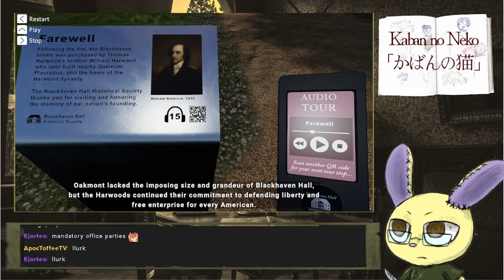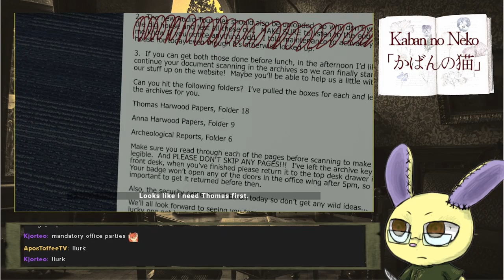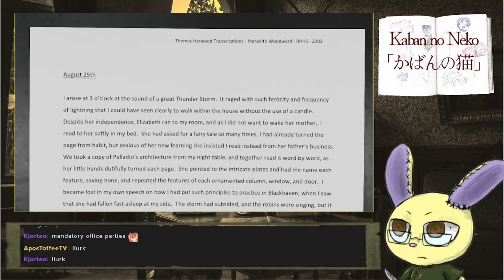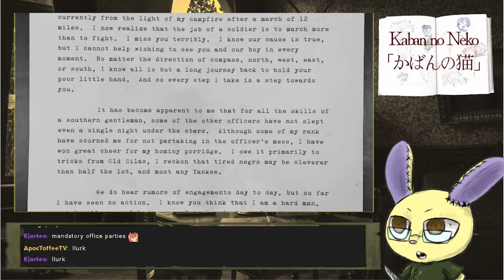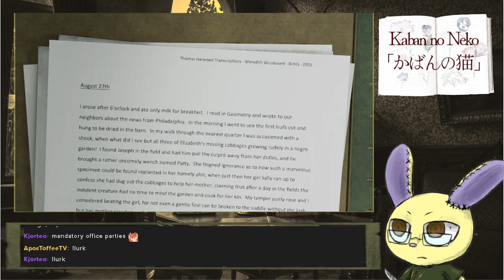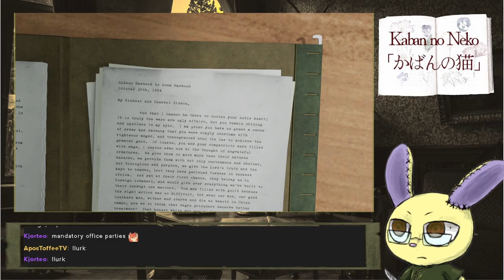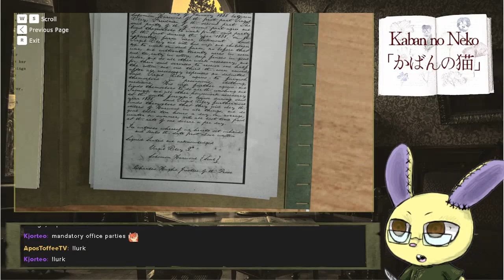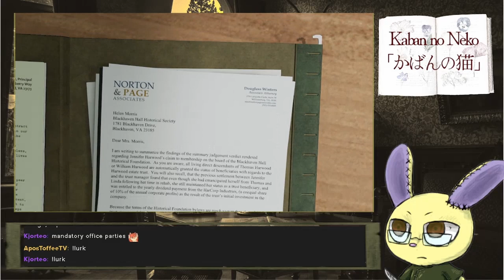【Blackhaven】Blackhaven? Doesn't Seem Like Heaven【Kaban no Neko】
While we might not cover anything remotely NSFW, we are not averse to heavy and/or serious topics. And this game is one of those that cover such themes, particularly racism.

I like how the game not only presents a problem that persists up to these modern times, but also a solution. There might be quite a bit of reading to do, but it is certainly worth it. - B

For more of our thoughts about the game, you can read our review

Also, here are the timestamps for your convenience:

Game start - 3:33
Checking the tasks for the day - 7:39
Testing out the Gallery Quiz - 22:25
Walking along with the Audio Tour - 50:33
Scanning documents - 1:35:02
There's something wrong here... - 2:19:11